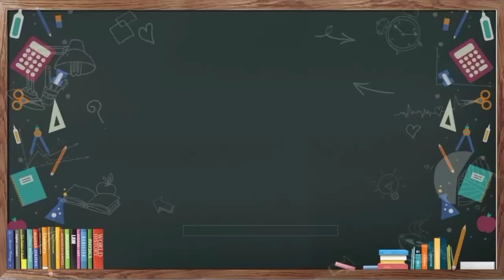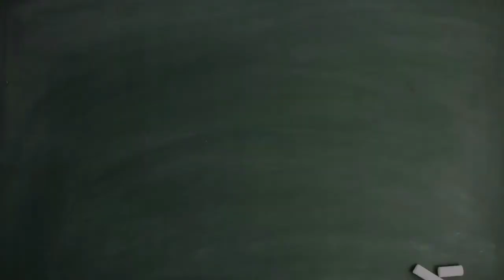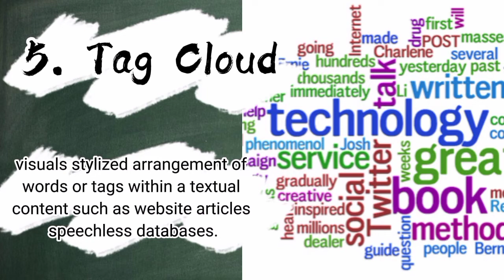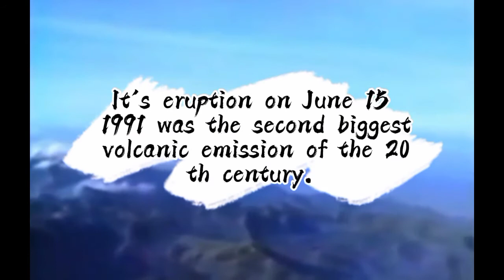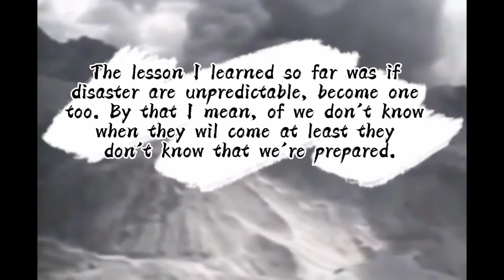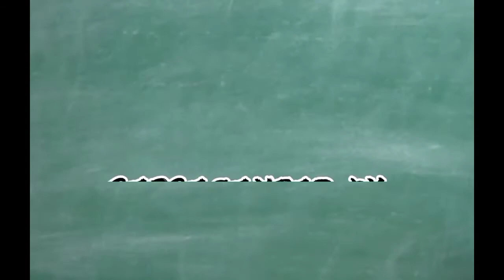Multimedia Formats and Applying Skills in Interpreting Literary Texts - GRADE 11 TVL GROUP PROJECT